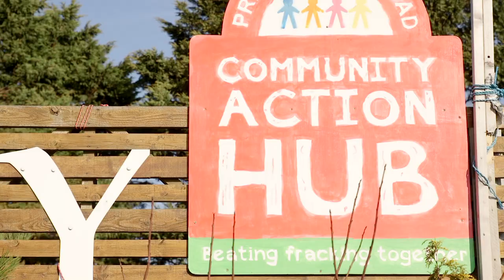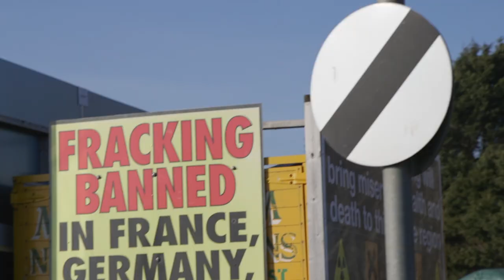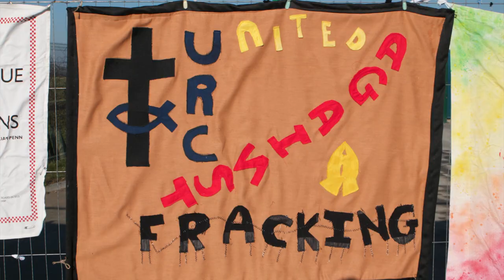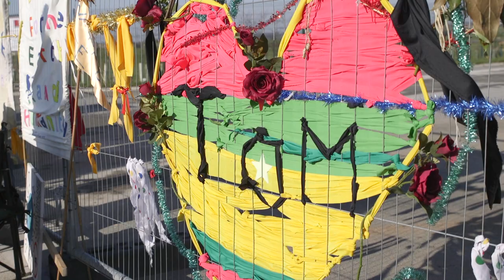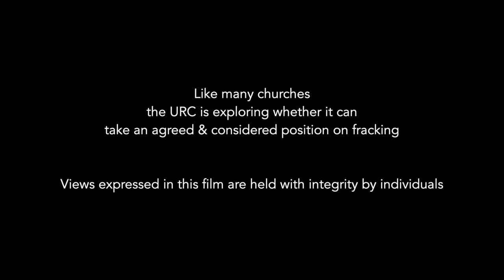Faith & Fracking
What do people of faith do about fracking?

Given the enormous task facing humanity to reduce reliance on carbon fuel sources, and given the devastation being caused by climate disruption, does faith have anything to offer the conversation?

Derek Estill, moderator of the United Reformed Church, visits Preston New Road where Cuadrilla has been licensed by the UK government to fracture to earth to release gases for energy purposes.

Music Digital Juice & Smartsound